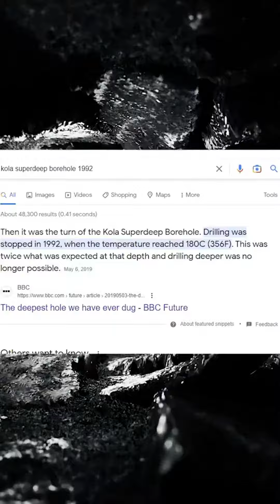Kola Superdeep Borehole